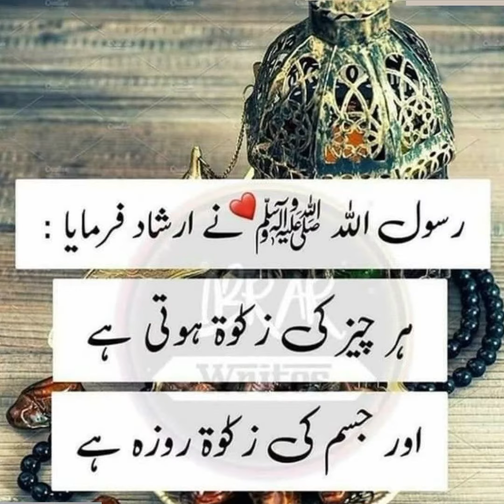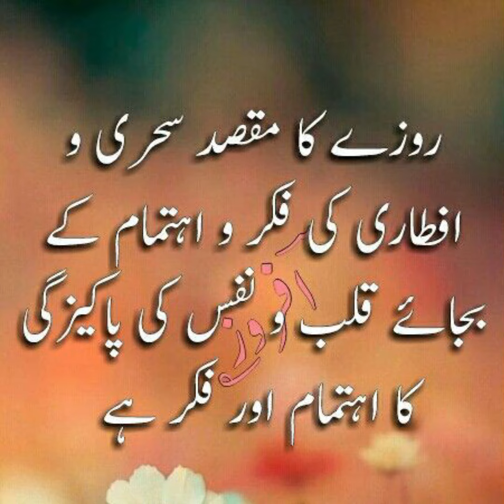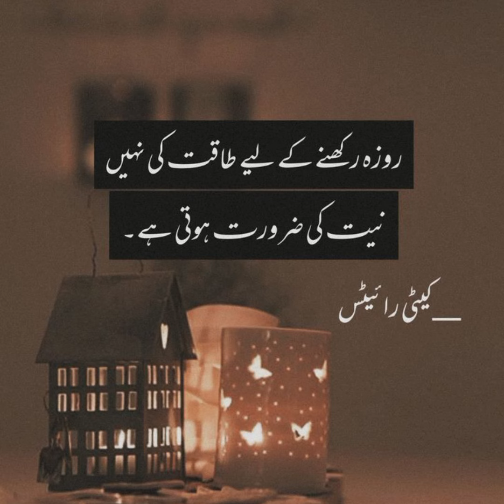Ramadan Mubarak Status| Islamic Quotes | Urdu Quotes | Ramazan Quotes | Ramazan Mubarak Dpz